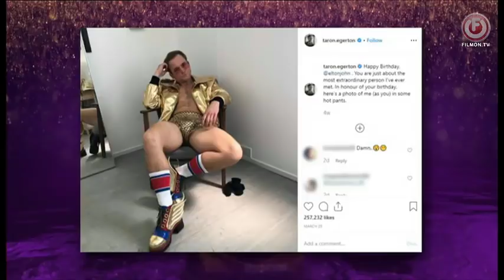Full Graham Norton Show 3/5/2019 Keanu Reeves, Taron Egerton, Kylie Minogue, Suranne Jones